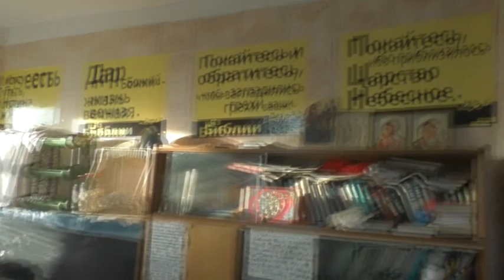Подготовка к просмотру фильма "Президент и его внучка".